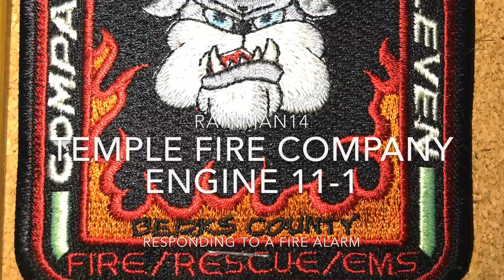Temple Fire Company Engine 11-1 Responding 10/14/19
Temple Fire Company Engine 11-1 Responding to a Fire alarm in Muhlenberg Township, Berks County PA.

Rainman14 T-Shirts are now up for sale. I hope you guys enjoy the product.